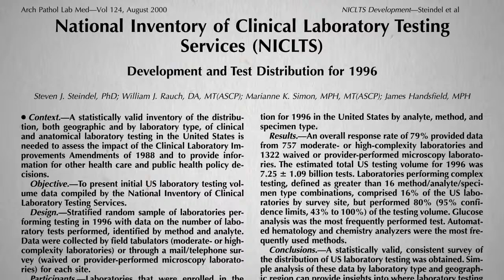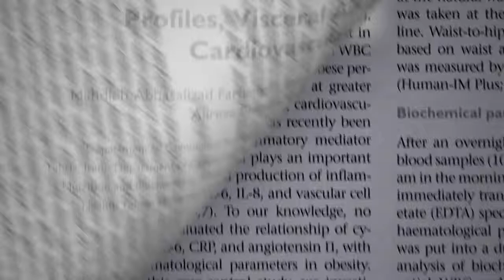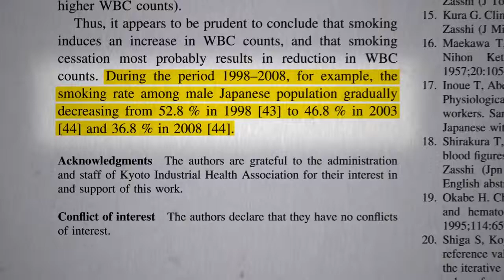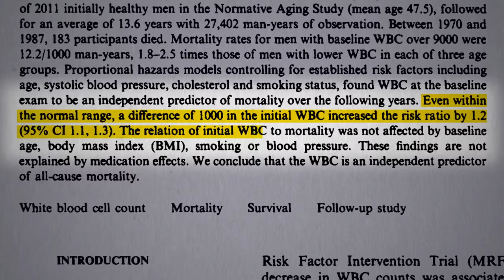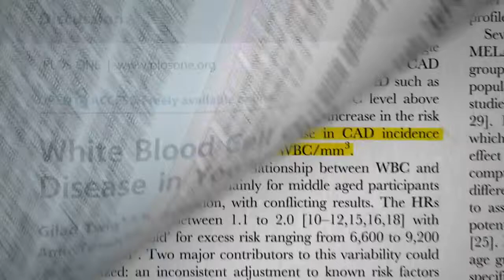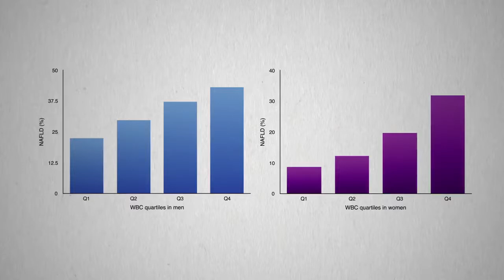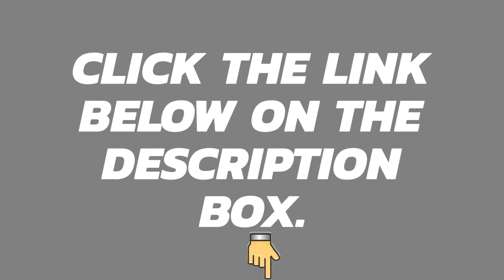Why Do Lower White Blood Cell Count Live Longer? (Facts And Trivia)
This video will show you facts and trivia about the white blood cell count. It states that you can live longer if you have lower WBCC.